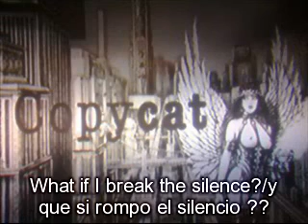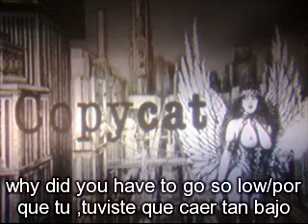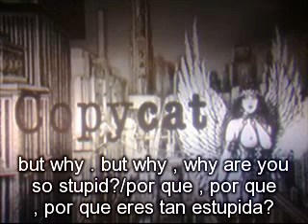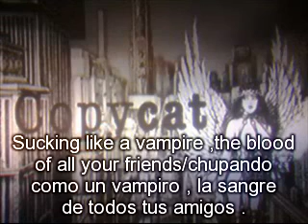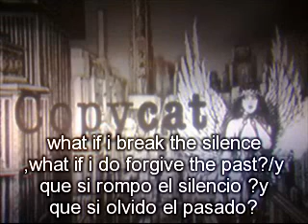copycat extended version schattenspiel subtitulos en español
copycat
lacrimosa
schattenspiel
extended
en español
subtitulos